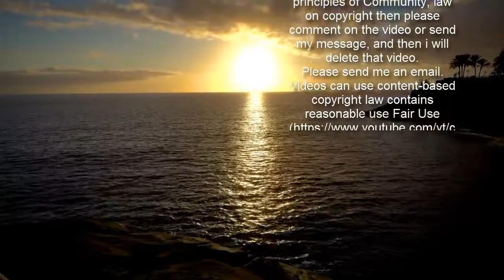Robbie Williams biopic from Greatest Showman director is 'exploring his demons'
Robbie Williams' fast-paced life is set to be laid bare in a new biopic that will "explore his demons".  The former Take That heart-throb is going to be immortalised in film – and it appears no subject will be off limits.  Titled Better Man, it will chart the rise and fall of the pop star and is certain to examine his off-stage battles with drink and drugs, as well as his high-profile showbiz fall-outs.  Former addict Robbie is also an ex-alcoholic and his story will be brought to life by Greatest Showman director Michael Gracey.  Fans may not have to wait long either as the tell-all film is already in the works, according to US outlet Deadline.    Director Gracey said that the biopic will explore Robbie's "demons" with the singer speaking for many hours with the film director.  He told the outlet: "As for how we represent Robbie in the film, that bit is top secret. I want to do this in a really original way.  "I remember going to the cinema as a kid and there were films that blew me away and made me say as I sat there in the cinema, 'I've never seen this before.' I just want the audience to have that feeling."  Like what you see? Then fill your boots...    Robbie checked into rehab in 2007 after taking speed, acid, heroin, cocaine and "heart-stopping" amounts of prescription drugs.  He previously admitted he was just "hours away from death" at the height of his addiction.  The star said in 2009: "I would do 20 Vicodin in a night. I might have been 24 hours away from dying.   "Then I'd take Adderall, which was like speed for people with ADHD. I'd be doing colossal, heart-stopping amounts of that.    "You can buy Sativa, which is basically LSD for five minutes. It's powerful stuff. That's where I was. You try your best to balance them off against each other but you never manage it.  "It was the American addiction. Prescription pills. It wasn't the best period of my life. You see Anna Nicole Smith goes off - pills. Michael Jackson goes off - pills. And Heath Ledger. I can relate to all of that."    Gracey has said that the biopic will focus on the singer being an "everyman".  "Unlike some people who were born prodigies or musical geniuses and you follow the narrative of the world catching up to their brilliance, this isn't that story," Gracey said.  "Robbie is that Everyman, who just dreamed big and followed those dreams and they took him to an incredible place."